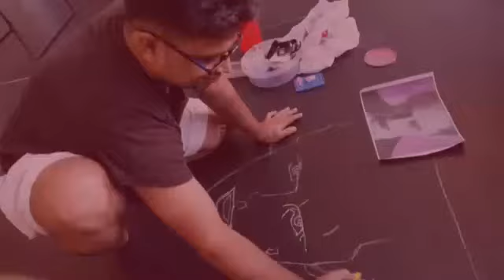Rangoli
Rangoli  art ( joker  from  suicide squad)